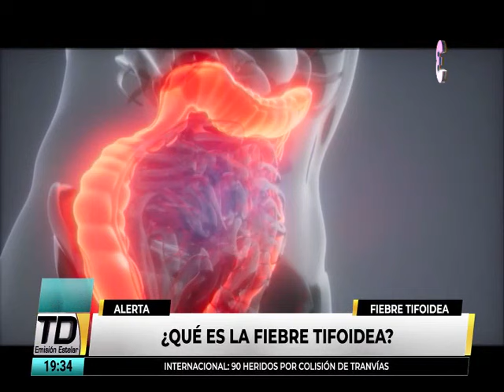¿Qué es la fiebre tifoidea?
La experta en infectología explica los síntomas que incluyen fiebre elevada, dolor de cabeza, dolor de vientre, y constipación o diarrea.
La fiebre tifoidea es una enfermedad bacteriana que se relaciona a alimentos que son contaminados.